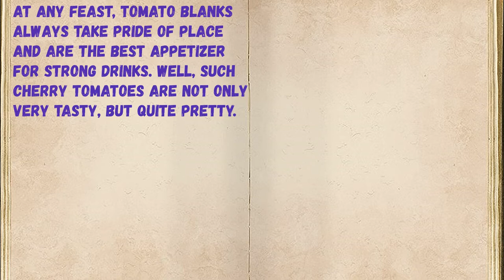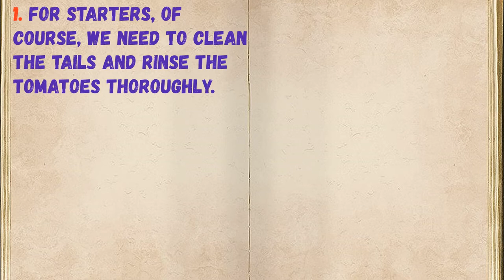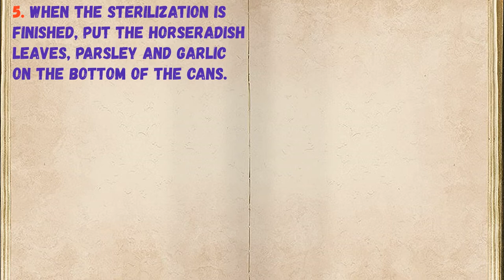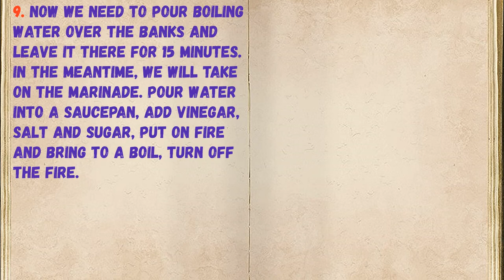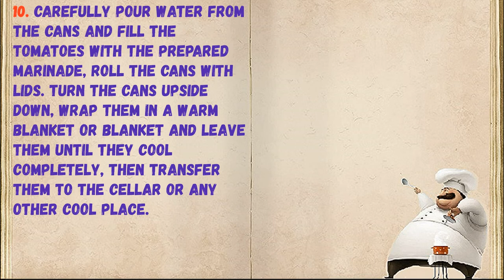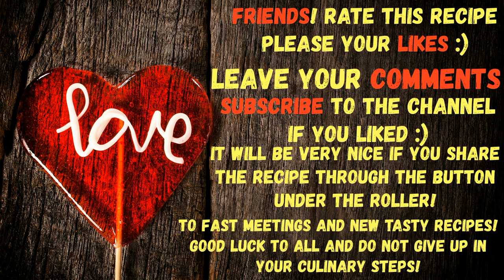Cherry Tomatoes For Winter / Book of recipes / Bon Appetit